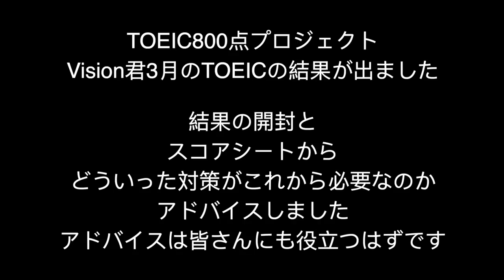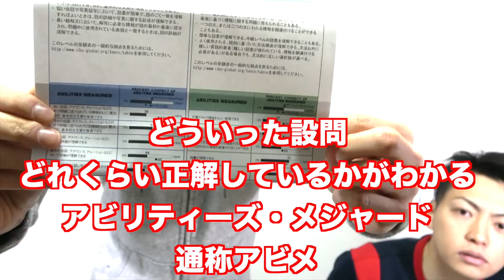TOEIC800点計画3月結果発表とスコアシートの見方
Vision君TOEIC800点プロジェクト3月の結果発表です。
正答率を見て、今後の学習アドバイスをしました。
TOEICを勉強している人は参考にしてみてください。

クラウドファンディング